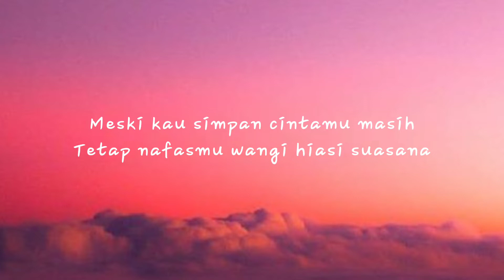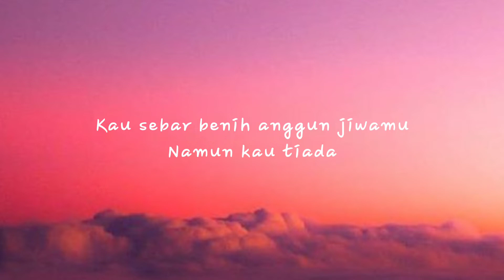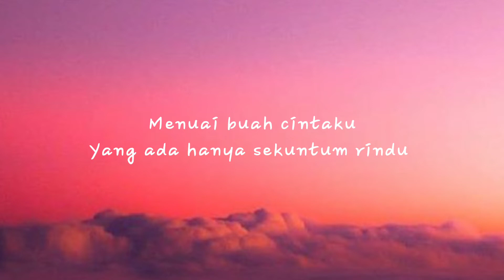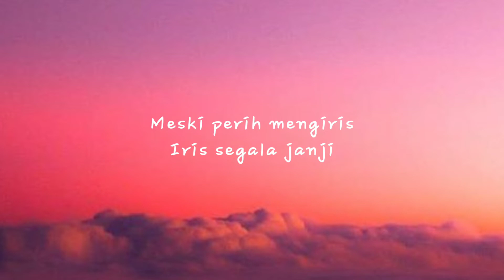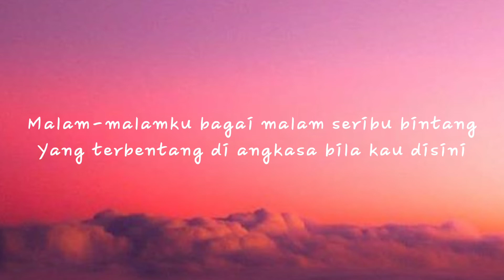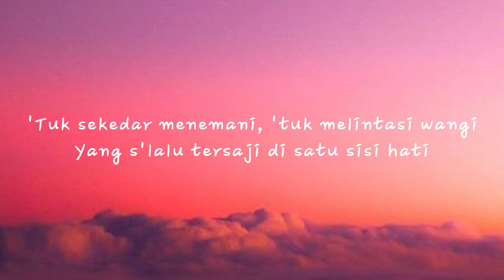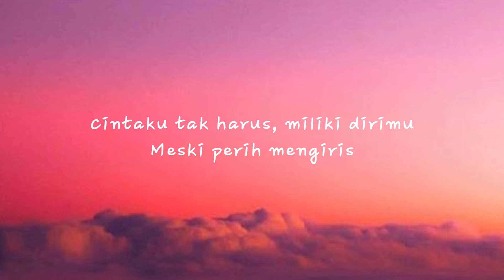Hanin Dhiya - Roman Picisan (Lyrics)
(ノ^_^)ノ(ノ^_^)ノ(ノ^_^)ノ(ノ^_^)ノ

Happy enjoy❣❣❣